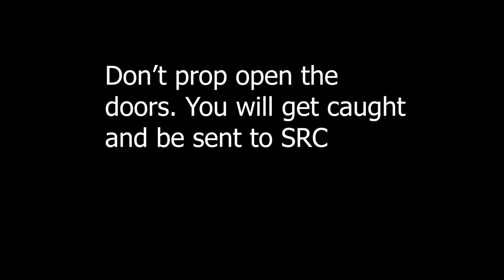Dont prop open the door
Producd by Emma Morehouse (1st Hr)